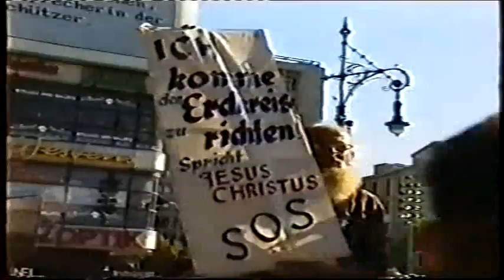Love Parade 1991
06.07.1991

My House Is Your House And Your House Is Mine